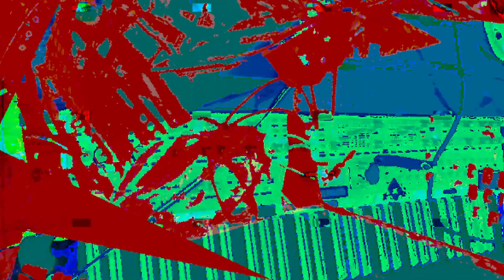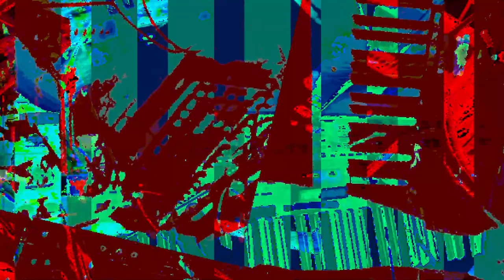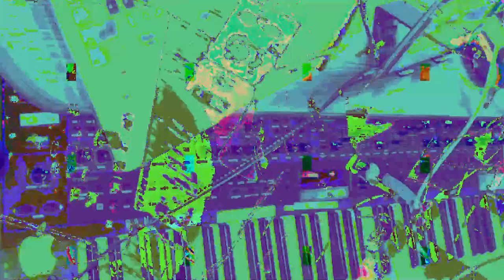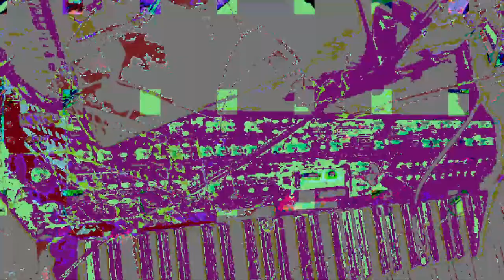[EPILEPSY WARNING] *Photosensitivity Warning*